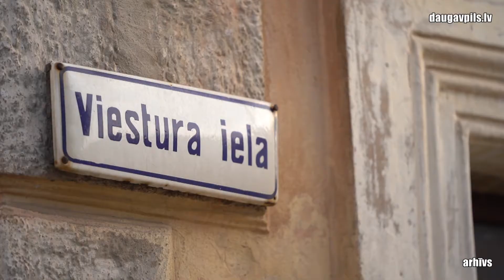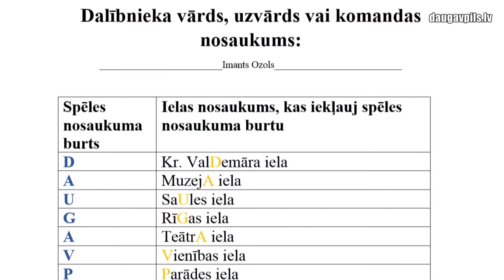Piedalies kustību spēlē "Daugavpils Sporto"!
Šobrīd, kad dažādas aktivitātes un sporta pasākumi ir ierobežoti, Daugavpils Sporta pārvalde piedāvā ikvienam interesentam sev ērtā laikā piedalīties kustību spēlē "Daugavpils sporto". Spēle mudina tuvāk iepazīt savu pilsētu valsts svētku priekšvakarā. 19. novembrī notiks izloze ar patīkamām balvām.